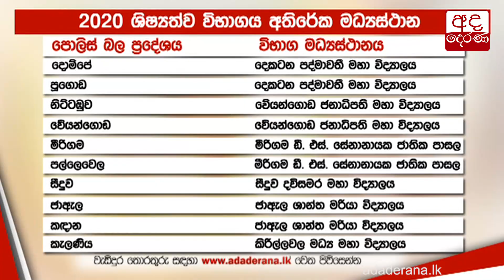සෞඛ්‍ය ක්‍රමවේදයන්ට යටත්ව පහේ ශිෂ්‍යත්වය හෙට...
Grade 5 Scholarship Exam tomorrow under health guidelines